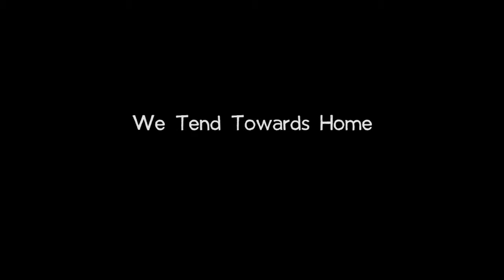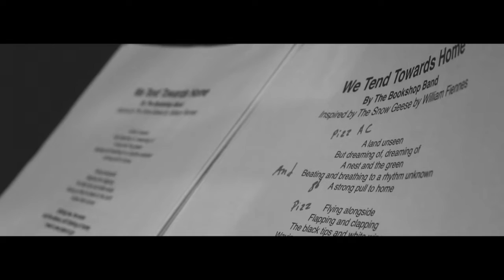The Snow Geese, a Journey with Music – The Bookshop Band & William Fiennes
Inntravel sponsored a collaboration between The Bookshop Band and award-winning author William Fiennes at the Ryedale Book Festival in October, 2016. Beth and Ben from the Band wrote and performed 'We Tend Towards Home', specially commissioned for the festival and inspired by William's The Snow Geese – his beautiful account of following the migration of snow geese from Texas to their breeding grounds in the Arctic. This film captures Ben, Beth and William in rehearsals just before the performance.